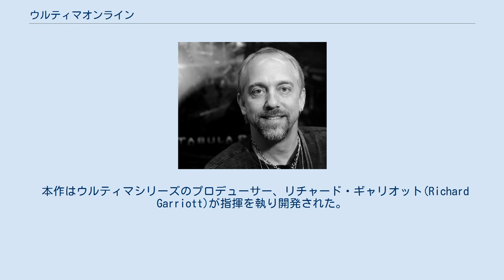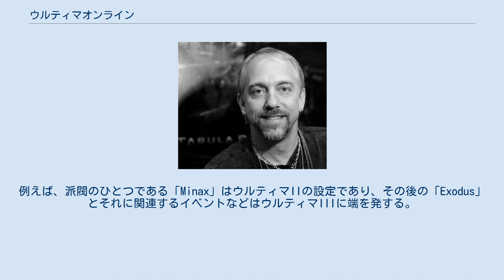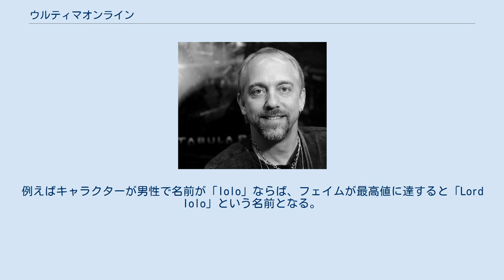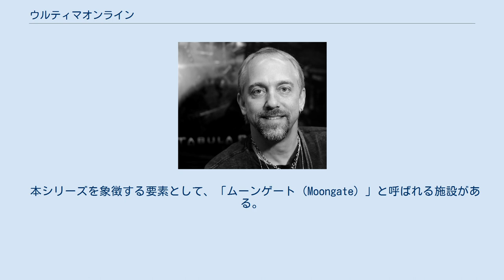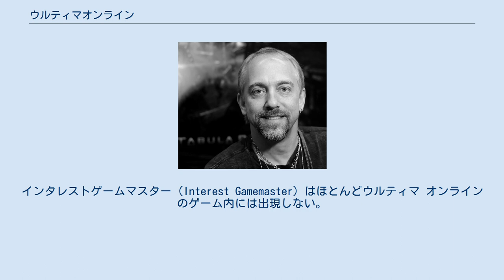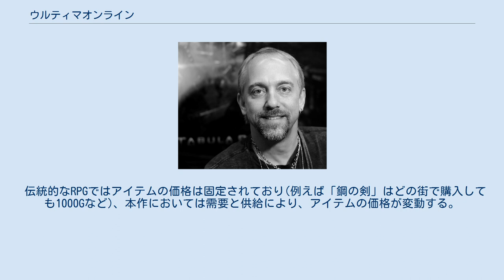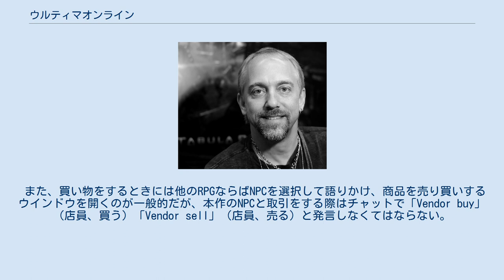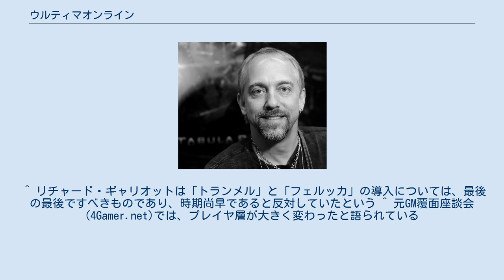ウルティマオンライン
エレクトロニック・アーツのゲームソフト
『ウルティマ オンライン』（Ultima Online 通称:UO）は多人数同時参加型オンラインロールプレイングゲーム。
ネットワークRPGの始祖の一つと言われる。
 リチャード・ギャリオット。
 プロデューサー現役時代、ゲーム中では「ロード・ブリティッシュ」のキャラクターで参加していた。
 本作はウルティマシリーズのプロデューサー、リチャード・ギャリオット(Richard Garriott)が指揮を執り開発された。
ギャリオットが共同創設者の一人であり、1992年よりエレクトロニック・アーツ（EA)社の子会社であったOrigin Systems（OSI）社による制作である。
2000年にギャリオットはOSI社退職の形でプロジェクトを離れ、また2004年にOSIが親会社に吸収され、現在はEA社が制作・販売を行っている。
日本国内のサポート・運営は、EA社の日本法人であるエレクトロニック・アーツ株式会社が担当している。
 初期の段階で様々に試みられた商用MMORPGにおいて、最初の成功例であり、またゲームシステムとしての完成度を示した作品でもあった。
その後のオンラインRPGの発展に与えた影響には計り知れない物がある。
日本でも大きな成功を収め、現在では日本人ユーザーが利用者の半数近くを占めている米国で1997年9月24日発売開始。
日本国内では1997年10月発売し、接続状況のあまり良くない海外サーバーでのみプレーできたが、後の1998年9月より日本サーバーの運用が開始された。
 最大の特徴は、特に開発初期においてオンラインマルチプレイを前提とした、ワールドシミュレータを指向してゲームデザインが行われた事である。
 広大なワールドマップにスキル制成長システムの創案、さらに生産システム、派閥戦争のサポート、殺人および殺人者の討伐（自警団）を成立させる独自の対人戦システム、本格的な家建築等々、今日のMMORPGに含まれるあらゆる要素の多くが、このゲームによって確立され、現在でも自由度において本作を超える完成度を持ったタイトルは存在しないと言われている。
本作はレベルベースの成長システムを持つ戦闘だけを目的としたMMORPGとは異なり、一介の冒険者から、服屋や大工、果てはスリや凶悪殺人鬼まで、ありとあらゆる職業をロールプレイすることが可能である。
 ウルティマオンラインのストーリーは本家ウルティマシリーズの1作目ラスト直前から始まる。
かつて、邪悪な魔法使いモンデイン(Mondain)が、不死の宝珠(Gem of Immortality)の中に後のブリタニアとなるソーサリア(Sosaria)の世界を封印し、思うがままに支配していた。
しかし異世界から召還された勇者（後のシリーズ作品でアバタール(Avatar)となる人物）によりモンデインは討伐され、不死の宝珠も粉々に砕かれたが、モンデインの力は消える事なく、砕かれた破片の一つ一つにも独立したソーサリアが存在する事となった。
ウルティマ オンラインにおいて、1つのゲームサーバーの事をシャード（shard＝破片）と呼ぶのはこの為である。
 シャードには、幾つかの平行世界が含まれている。
これらの平行世界は、破片の面に例えて、ファセット（Facet）と呼ばれている。
魔法、もしくはムーンゲート(Moongate)によりファセット間を行き来する事が可能である。
 時代設定としてはウルティマIの直後の世界ではあるが、これまでのウルティマシリーズおよび後年に追加された設定も盛り込まれている。
例えば、派閥のひとつである「Minax」はウルティマIIの設定であり、その後の「Exodus」とそれに関連するイベントなどはウルティマIIIに端を発する。
 それぞれは並行世界ではあるものの、シャードによっては世界の状況がまったく異なるという設定であるため、中にはひたすら戦乱が起きているシャード、極めて平和なシャードなどが存在し、いずれも独立して成長しているとされている。
また、宝珠の破片＝シャードはウルティマの現実世界ではモンデインの死後回収され、互いに影響しあわないように、クレイニンと呼ばれる魔法使いの手によって各地に分散・封印されている事になっている(つまり、ゲームサーバーが世界各地に設置されていることの暗喩である)。
 ウルティマシリーズの舞台であるブリタニアが中心であるが、こ...